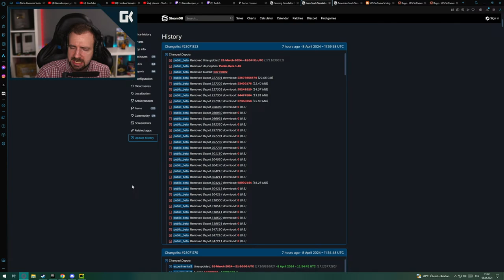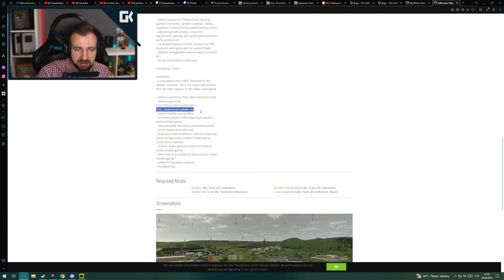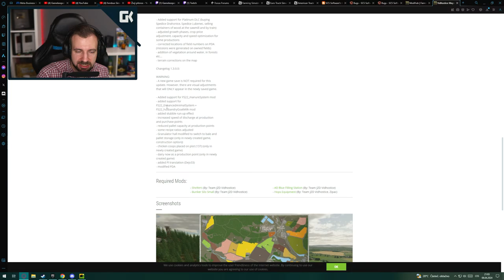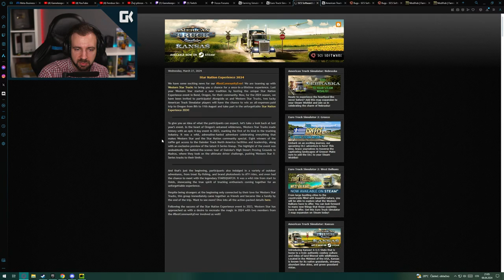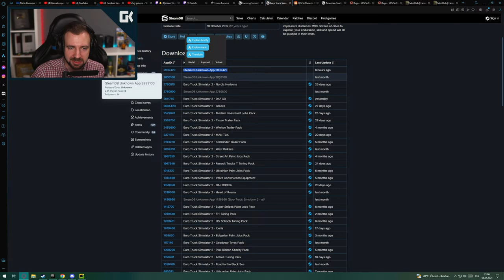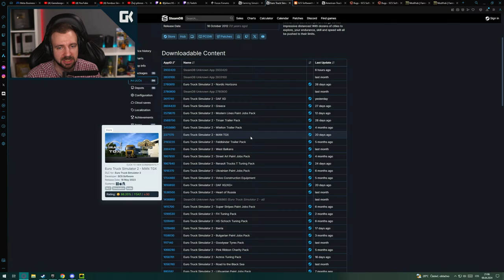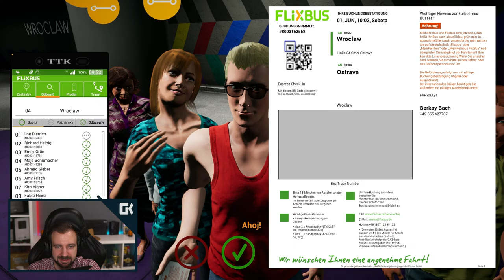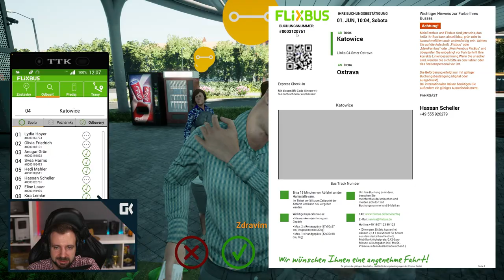Fernbus Simulator Polsko DLC | 8.4.2024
• Kamera: Sony Alpha A6300
• Objektiv: SIGMA 30mm F/1.4 DC DN Contemporary Sony
• Mikrofon: Rode NT1
• Software: Adobe Creative Cloud
• Hraní hry: Synecek11 Gaming PC
• Zpracovávání nahrávání: Synecek11 Recording PC

🎵 Hudba 🎵